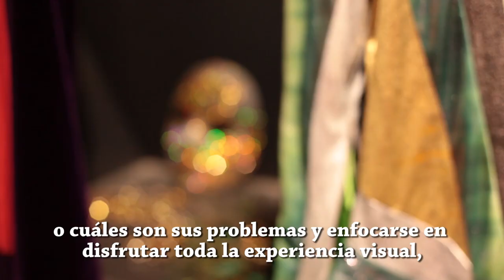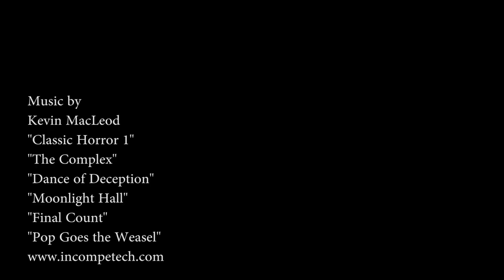Halloween: Disfraces y performance detrás de la noche de brujas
En ocasión de la Noche de Brujas te llevamos a explorar el mundo del diseño y confección de disfraces. La artista Ami Goodheart nos abre las puertas de su show room para conocer su mundo de fantasía.

Ami Goodheart es una reconocida artista dedicada al diseño de disfraces. Ha vestido a celebridades como Lady Gaga, Adriana Lima y Susan Sarandon y sus creaciones han sido protagonistas de premiadas campañas publicitarias, exposiciones en museos, el cine, la televisión y en un sinnúmero de revistas de moda internacionales, como L' Officiel, Elle, Vogue Italia, Dazed and Confused, Surface, Zink, entre otras.

¿Estás listo para esta cita?